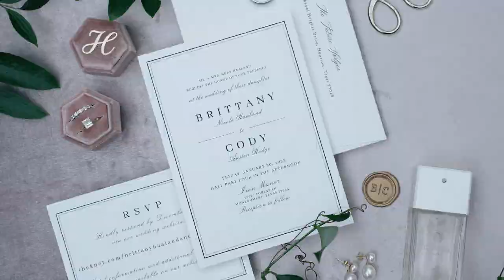Brittany & Cody's Big Day By Sullins Films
Featured Vendors:
HMU/ Etoilly Artisty
Venue/ Iron Manor

Vendors:
Sullins Films
Cyerah at Lets Make a Plan Events
College Park Flowers TX
Re Spin Entertainment